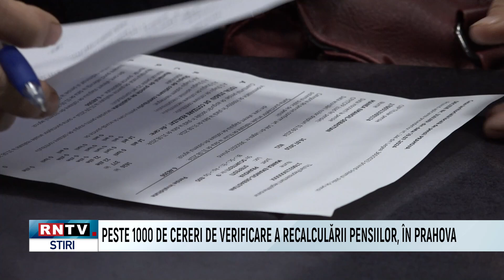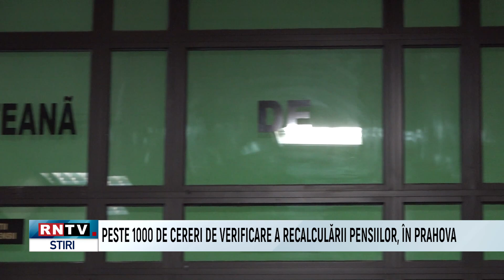PESTE 1000 DE CERERI DE VERIFICARE A RECALCULĂRII PENSIILOR, ÎN PRAHOVA